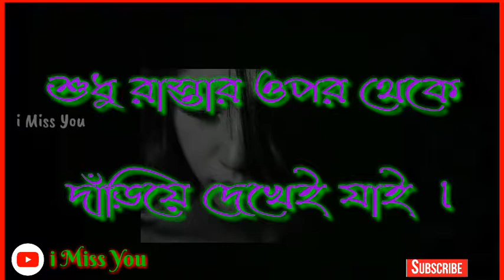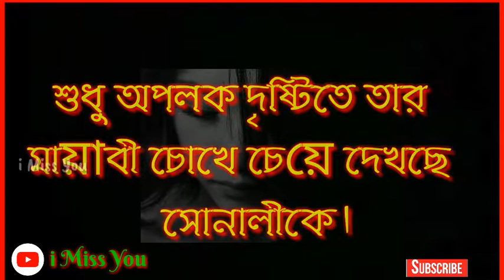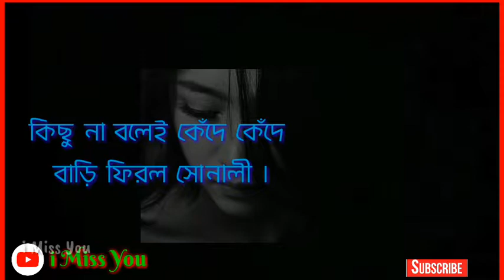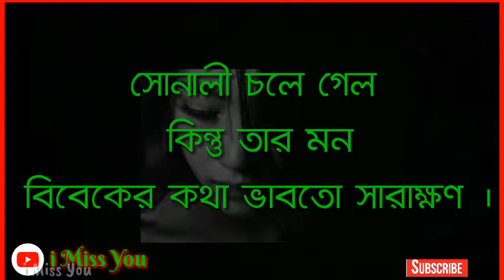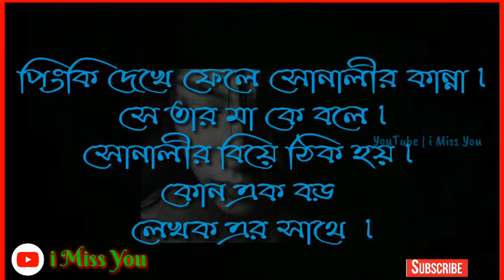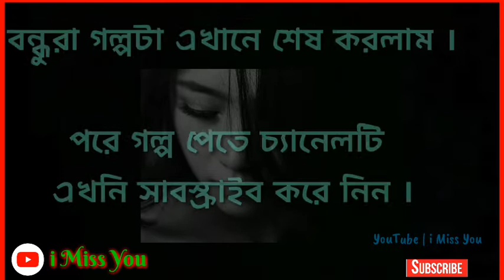একটা মেয়ে একটা ছেলেকে অজান্তে ভালোবেসে যাই | conversations | A girl was unaware of a boy boyfriend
New Bengali love conversation

Heart touch Bengali conversation

New real love conversation

Facebook Love Conversations 😓😓😓